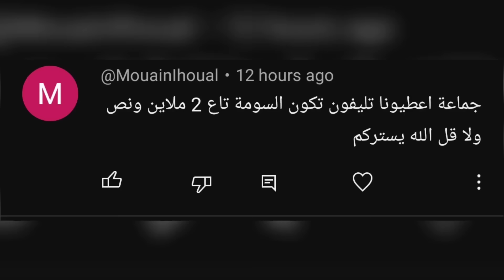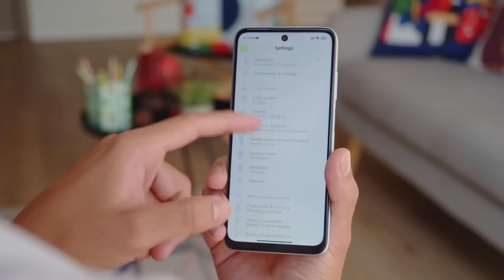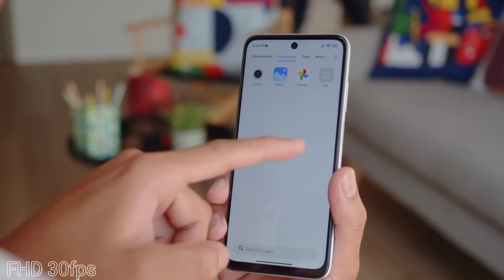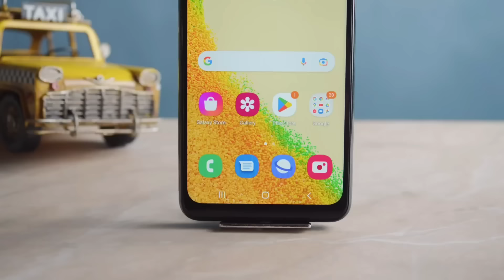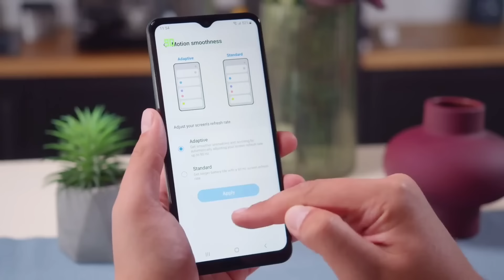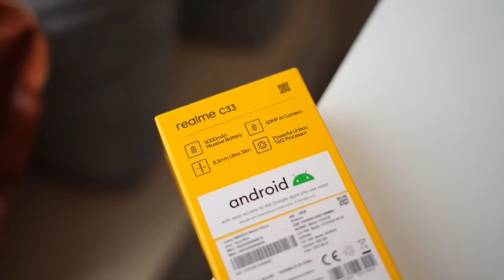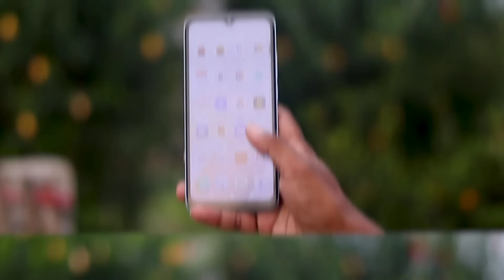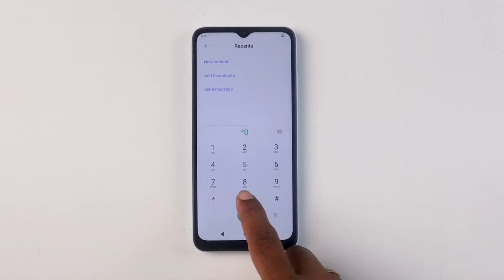افضل 5 هواتف اقتصادية و رخيصة في الجزائر في سنة 2023 🇩🇿 (اقل من 2 ملاين 🔥🤑)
Galaxy A04s
Realme C33
Realme C31
Redmi A2+
Redmi 10

السلام عليكم اليوم قمنا بإعطائكم افضل 5 الهواتف في الفئة الاقتصادية حاليا في الجزائر و هذا لسنة 2023 اي افضل هواتف في فئة اقتصادية في سنة 2024 هذه ايضا هواتف جديدة و رخيصة اي توفرة حديثا فهذه الهواتف كلها جديدة فحتى تتعروفوا عليهم و على سعرهم شاهدوا الفيديو حتى النهاية ولا تنسوا الايك و نشر للفيديو.

galaxy a04s
samsung a04s
samsung galaxy a04s
realme c31
realme c33
redmi 10
xiaomi redmi 10
redmi a2+
xiaomi redmi a2 plus

سعر galaxy a04s
سعر samsung a04s
سعر samsung galaxy a04s
سعر redmi 10
سعر realme c31
سعر realme c33
سعر xiaomi redmi 10
سعر xiaomi redmi a2+
سعر redmi a2+
سعر xiaomi redmi a2 plus
سعر redmi a2 plus
سعر redmi a2

سعر galaxy a04s في الجزائر
سعر samsung a04s في الجزائر
سعر samsung galaxy a04s في الجزائر
سعر redmi 10 في الجزائر
سعر xiaomi redmi 10 في الجزائر
سعر realme c31 في الجزائر
سعر realme c33 في الجزائر
سعر redmi a2+ في الجزائر
سعر redmi a2 plus في الجزائر
سعر xiaomi redmi a2+ في الجزائر
سعر xiaomi redmi a2 plus في الجزائر

مراجعة galaxy a04s
مراجعة samsung a04s
مراجعة samsung galaxy a04s
مراجعة realme c31
مراجعة realme c33
مراجعة redmi 10
مراجعة xiaomi redmi 10
مراجعة redmi a2+
مراجعة redmi a2 plus
مراجعة xiaomi redmi a2+
مراجعة xiaomi redmi a2 plus
مراجعة redmi a2

في الجزائر,
جزائر,
سعر,
2023,
سبتمبر,
اكتوبر,
نوفمبر,
ديسمبر,
مميزات و عيوب,
مميزات,
عيوب,
مراجعة,
فتح علبة,
افضل الهواتف في الجزائر بسعر تحت 25000 دج,
افضل الهواتف في الجزائر بسعر اقتصادي,
افضل هواتف رخيصة لالعاب,
افضل الهواتف في الجزائر بسعر 60000 دج,
افضل الهواتف في سعر 30000 دج,
افضل سماعات الهواتف,
افضل الهواتف في سعر 20000 دج,
افضل الهواتف في سعر 40000 دج,
افضل الهواتف تحت 2 ملاين,